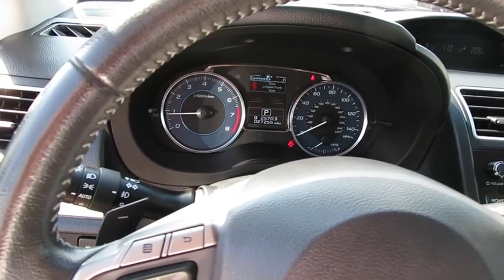2015 Subaru Impreza Wagon Wantagh, Levittown, Babylon, Hempstead, Nassau County NY 21011U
Crystal Black Silica Used 2015 Subaru Impreza Wagon available in Wantagh, New York at Hassett Automotive. Servicing the Levittown, Babylon, Hempstead, Nassau County NY area.
2015 Subaru Impreza Wagon 2.0i Sport Limited w/Navigation - Stock#: 21011U - VIN#: JF1GPAZ68F8236225

Hassett Automotive
3530 SUNRISE HWY

FIRE SALE!CERTIFIED FORD 7 YEAR 100,000 MILE WARRANTY INCLUDED!NO PREP OR DELIVERY FEES,NO FILING FEES,NO TRANSPORTATION FEES,NO FORCED FINANCING TO TAKE ADVANTAGE OF OUR INTERNET PRICES!ONE OWNER!Check out this certified 2015 Subaru Impreza Wagon 2.0i Sport Limited w/Navigation. Its Variable transmission and Regular Unleaded H-4 2.0 L/122 engine will keep you going. This Subaru Impreza Wagon features the following options: MOONROOF/NAV/EYESIGHT/KEYLESS ACCESS W/START -inc: EyeSight System, a driving support system that uses a range of functions to assist the driver in making decisions in order to provide for a more safe and comfortable driving experience and help reduce driver fatigue, EyeSight uses stereo cameras developed by Subaru, Two Charge-Coupled Device (CCD) cameras are used to process stereo images and identify the vehicle in front of you, obstacles, traffic lanes and other items, Steering Responsive Fog Lights (SRF), Keyless Access w/Push-Button Start, pin code access, Navigation System, Radio: Subaru Starlink 7.0 Multimedia Nav System High-end type, AM/FM w/HD single disc CD player, MP3/WMA/CRR/RW file capability, multi touch gesture high resolution 7.0 LCD display screen, voice activated controls, Radio Broadcast Data System (RBDS), Bluetooth audio streaming connectivity, Bluetooth hands-free phone connectivity, Bluetooth hands-free text messaging connectivity, iPod control capability, iTu, CRYSTAL BLACK SILICA, BLACK, LEATHER-TRIMMED UPHOLSTERY, Wheels: 17 x 7.0JJ Gray Finish Aluminum-Alloy, Variable Intermittent Wipers w/Heated Wiper Park, Valet Function, Trip Computer, Transmission: Lineartronic Continuously Variable -inc: steering wheel paddle-shift control switches and 6-speed-manual mode function, Tires: P205/50R17 88V AS, and Tailgate/Rear Door Lock Included w/Power Door Locks. Test drive this vehicle at Hassett Ford Lincoln, 3530 Sunrise Hwy, Wantagh, NY 11793.